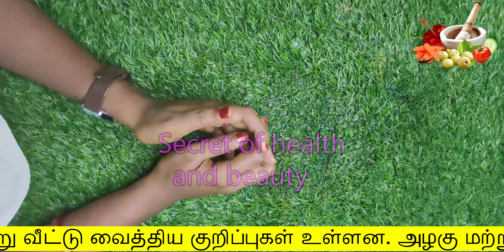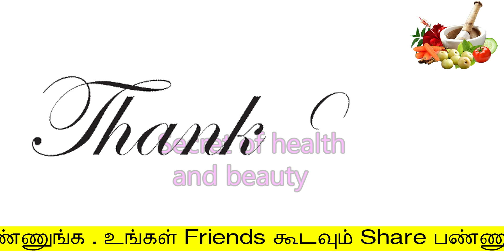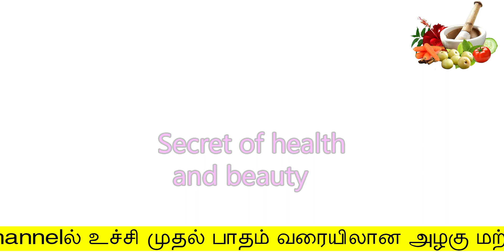5 பொருள் போட்டால் போதும் ஜீரண சக்தி அதிகரிக்கும |digestion in tamil | Human Body System and Function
5 பொருள் போட்டால் போதும் ஜீரண சக்தி அதிகரிக்கும
digestion in tamil
Human Body System and Function
secret of health and beauty
Hello Friends,